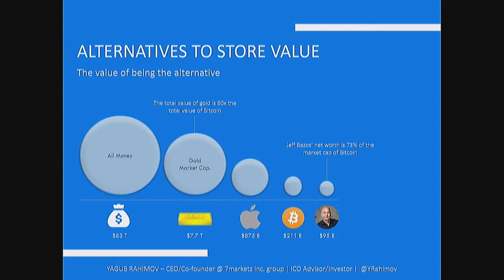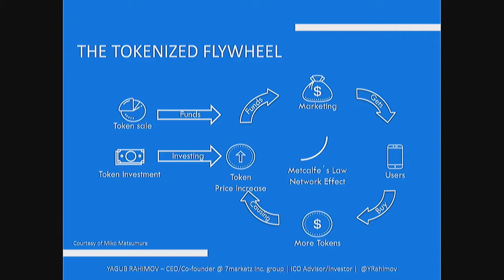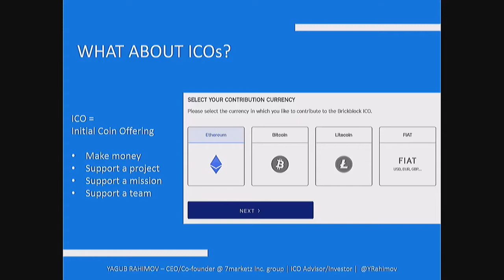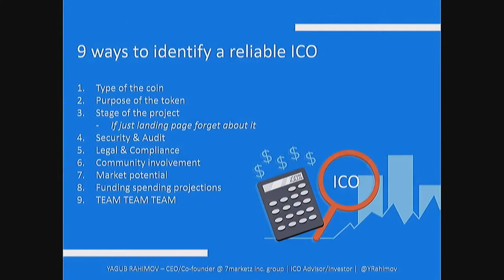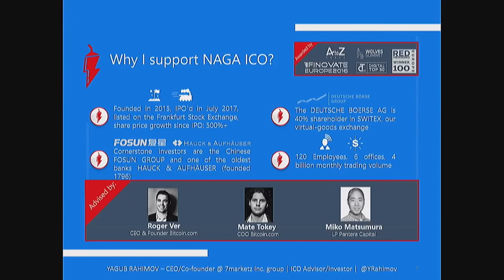How to identify a good ICO to invest in 9 simple steps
How do you select a reliable ICO? During the 2017 Webrazzi Summit, Yagub Rahimov has shared 9 ICO investment evaluation steps you should follow. His methods of identifying reliable ICOs has on average 5600% ROI.